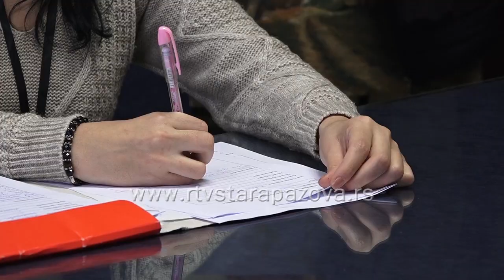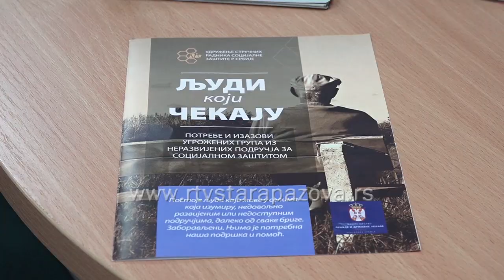Stručni radnici o socijalnoj zaštiti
U toku je javna rasprava o Nacrtu Zakona o izmenama i dopunama Zakona o socijalnoj zaštiti, a stručna javnost komentare, sugestije i predloge do 5. avgusta može uputiti Ministarstvu za rad, zapošljavanje, boračka i socijalna pitanja. S tim u vezi, predstavnici Udruženja stručnih radnika socijalne zaštite u staropazovačkom Centru za socijalni rad održali radni sastanak.